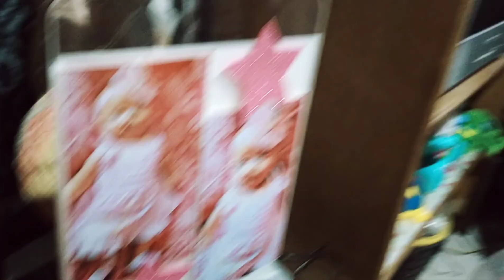Happy 1st Birthday Baby Allyra Freya! (Last July 10, 2020)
Napaka saya naming sa lahat at na i celebrate namin na walang may sakit samen kahit na ang kinakaharap at pandemic pero under po kame ng (MECQ) last month , Mahal ko po kayong lahat at mas pakamamahalin💓😍😍🥰🙏🔥💯💯🔥💪💪💪